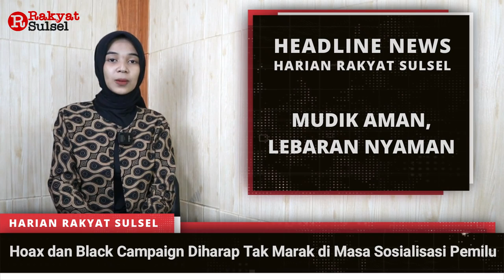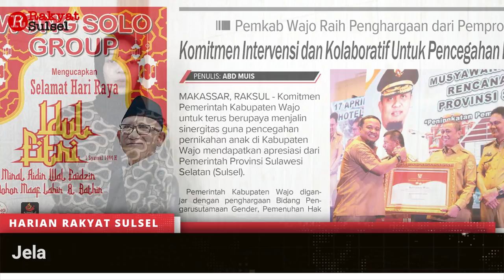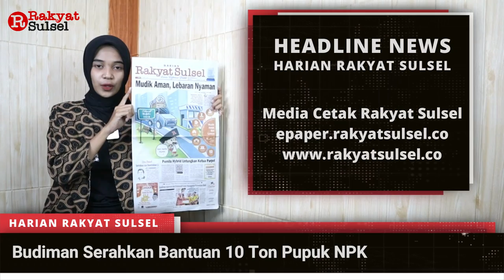Headline News Harian Rakyat Sulsel Rabu 19 April 2023